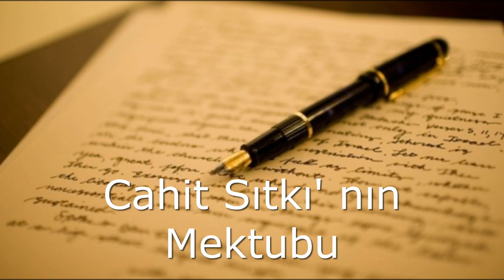7.Sınıf Türkçe Dersi, "Cahit Sıtkı'nın Mektubu" Dinleme Metni (Dörtel Yayıncılık)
7.Sınıf Türkçe Dersi, "Cahit Sıtkı'nın Mektubu" Dinleme Metni (Dörtel Yayıncılık)